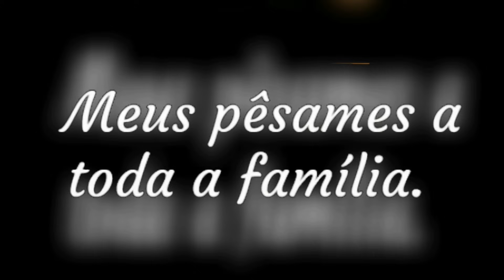Cegonheiro perde a vida após carreta carregada de RAM tombar na BR 381 em Nova Era MG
Um caminhoneiro, que não teve a idade divulgada, veio á óbito em um acidente com uma carreta-cegonha na altura do KM 335 da BR-381, próximo a Nova Era, na Região Central do estado, no fim da manhã desta sexta-feira 08/12.
Segundo informações do Corpo de Bombeiros e da Polícia Rodoviária Federal, o acidente ocorreu próximo ao restaurante Dubai. A dinâmica da batida não foi informada, mas a carreta ficou tombada na pista e algumas caminhonetes RAM que eram transportadas ficaram espalhadas pela pista
A outra pessoa ferida foi levada para o Hospital de Pronto Socorro de Nova Era.
A pista ficou totalmente interditada de acordo com a PRF

Os vídeos de acidentes que aqui postamos têm a intenção de informar, alertar, prevenir, conscientizar e educar para que tenhamos um transito mais seguro.